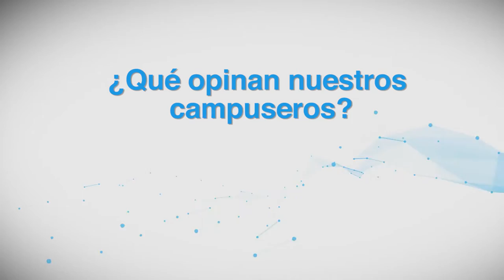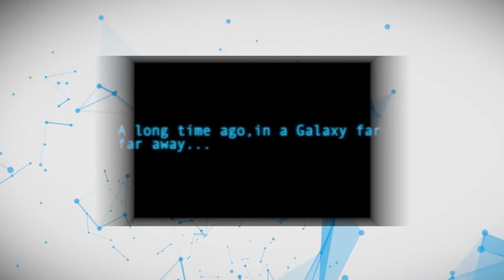CPCO7 - ¿Qué es lo que más te gusta de Campus Party?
Estos ex campuseros nos dan muchos motivos para no perderte